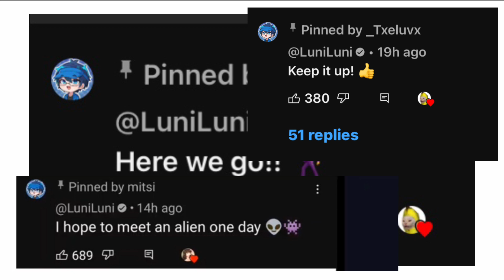Is Luni Back?